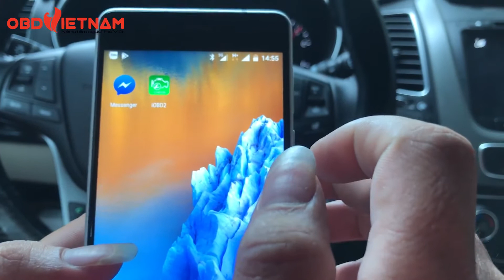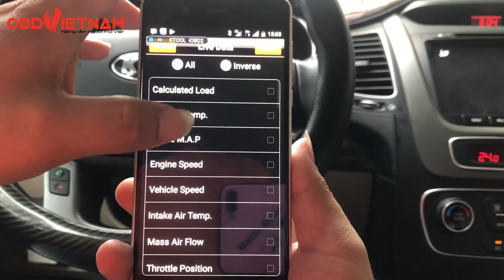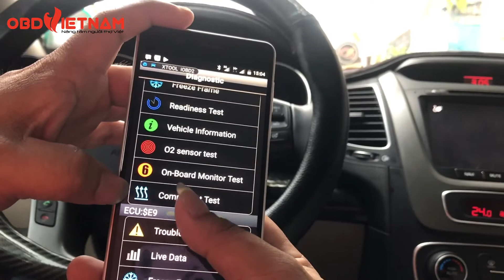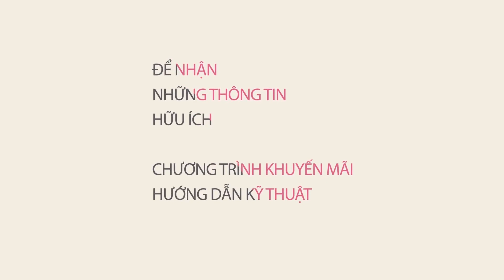Hướng dẫn đọc lỗi Xe Kia Sorento 2018 bằng điện thoại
Thiết Bị Chẩn Đoán iOBD 2 | Hướng Dẫn Chẩn Đoán Xe Kia Sorento 2018

Máy chẩn đoán ô tô thông qua điện thoại di động iOBD2 là một dòng máy chẩn đoán thông minh và gọn nhẹ nhất hiện nay. Nó được sinh ra để hỗ trợ chẩn đoán cho các dòng xe chuẩn giao thức OBDII, EOBD và JOBD ( từ năm 1996 trở đi, đọc được cả xe tải ). Bằng khả năng kết nối với các dòng điện thoại hệ điều hành iOS và Android thông qua Bluetooth iOBD2 đảm bảo tính kết nối liên tục không bị gián đoạn như những dòng máy tương tự.

OBD Việt Nam là công ty chuyên nghiên cứu và cung cấp các giải pháp liên quan tới công nghệ chẩn đoán trên xe ô tô – xe máy – máy công trình trên lãnh thổ Việt Nam. Với phương châm "ĐƯA CÔNG NGHỆ VỀ VỚI MỌI GARAGE", OBD Việt Nam - những người làm kỹ thuật mong muốn sẽ có những sản phẩm tốt nhất mang đến tận tay khách hàng. OBD Việt Nam luôn cam kết về chất lượng, giá thành cũng như chính sách làm thỏa mãn người dùng sau bán hàng.

Hotline: 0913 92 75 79 - Mr. Cường